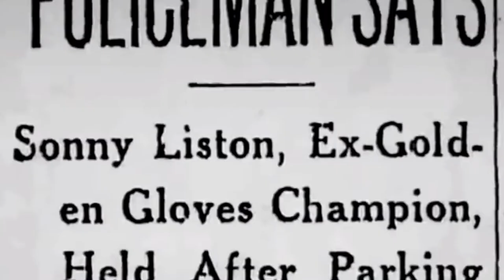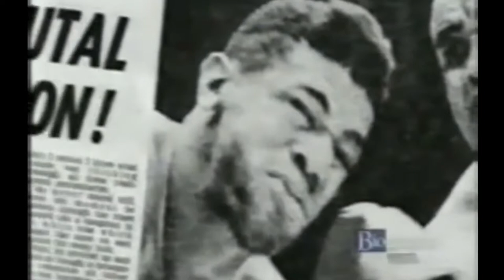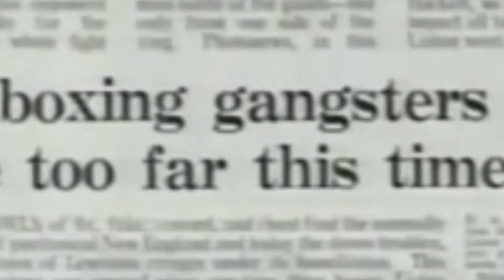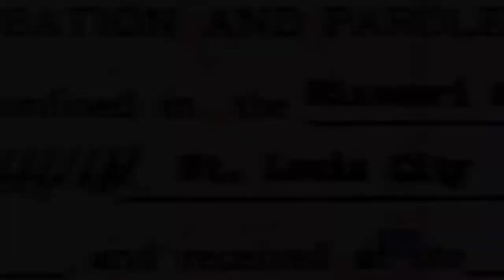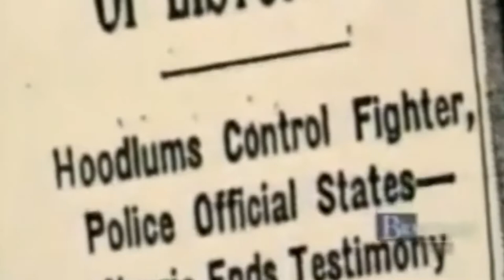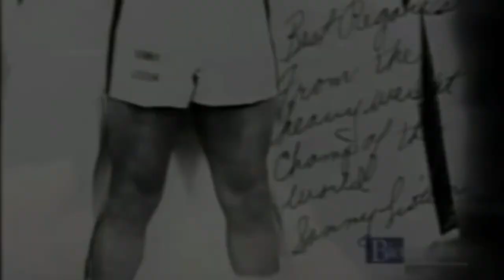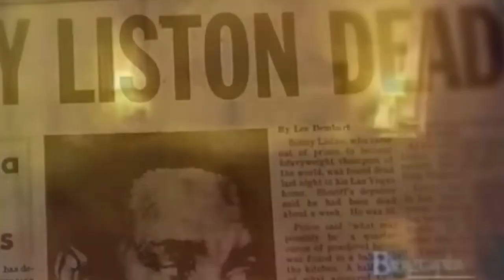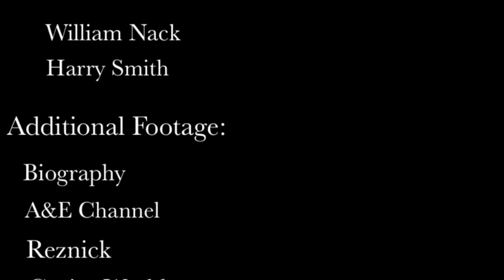Sonny Liston - Way Down We Go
A documentary about Sonny Liston originally made by MosleyBoxing before that channel was deleted. I felt compelled to recover this video because it shows just how superficial our society can be. Liston lived a tragic life and remained misunderstood.

RIP Sonny Liston; gone but never forgotten.